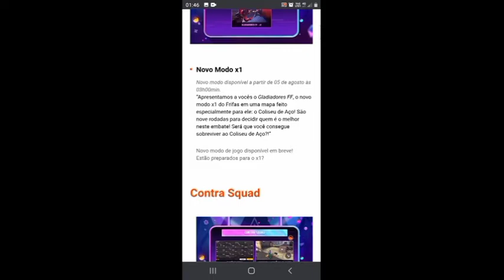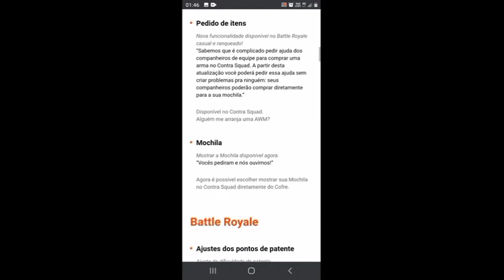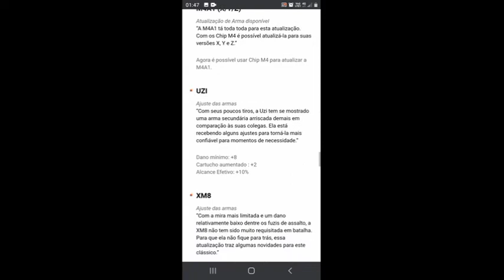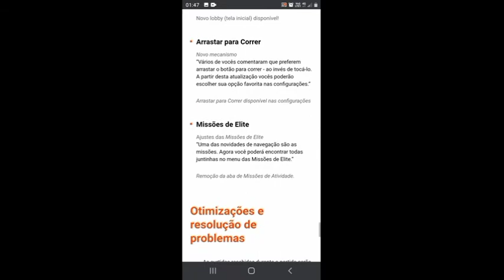ANIVERSÁRIO FREE FIRE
SEGUE O CANAL